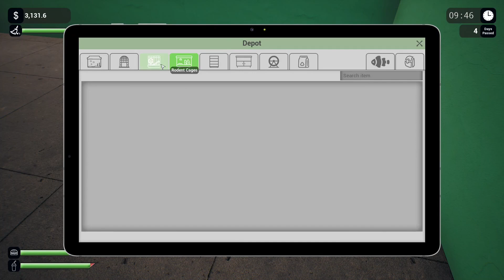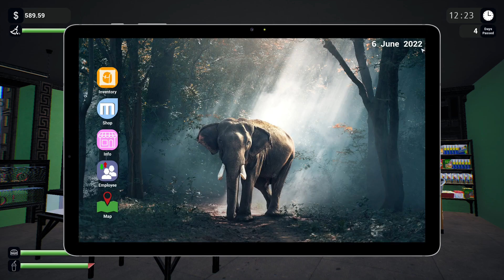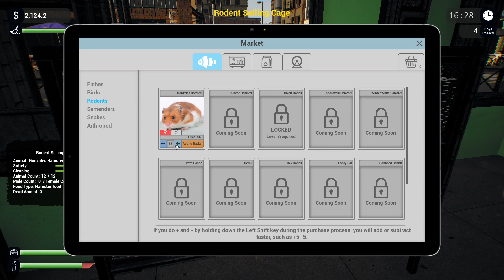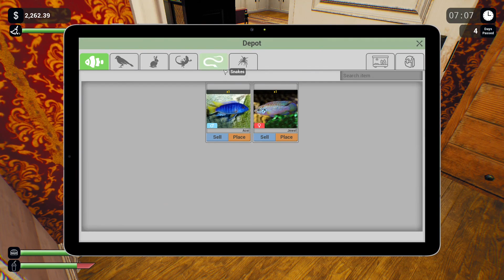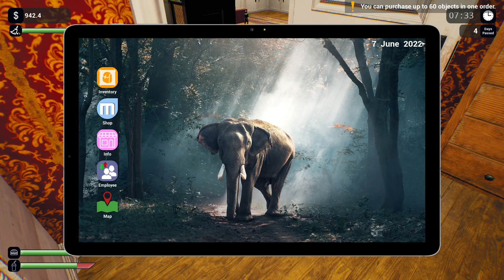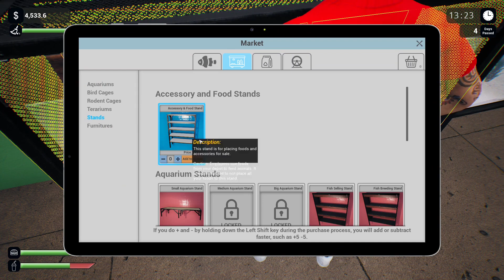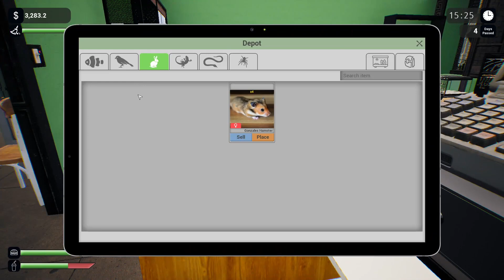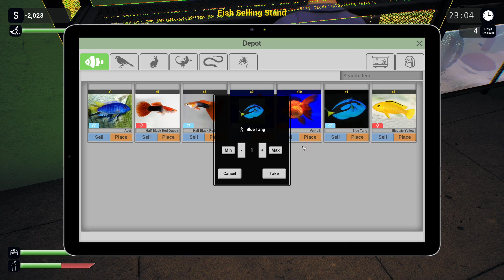Exotica Pet Shop Simulator - Opening Our Own Pet Shop Business - Fish That Make Big Money - Ep#4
Exotica Pet Shop Simulator - Opening Our Own Pet Shop Business - Cockroach racing - Ep#3
Exotica is a simulation game where you run an exotic pet shop in the city.

Storage --
2TB Main SSD
540 GB M2.e ssd
2TB Game Install Drive